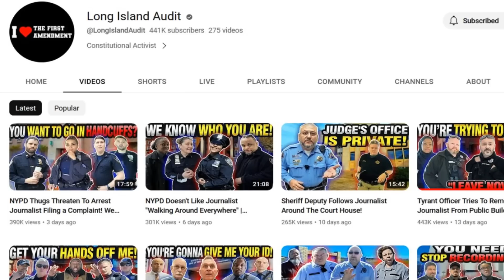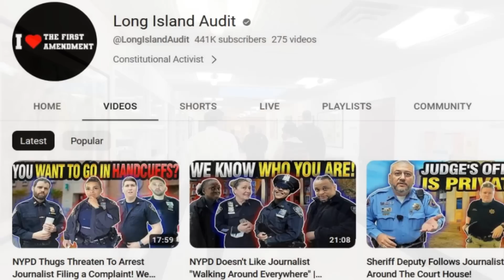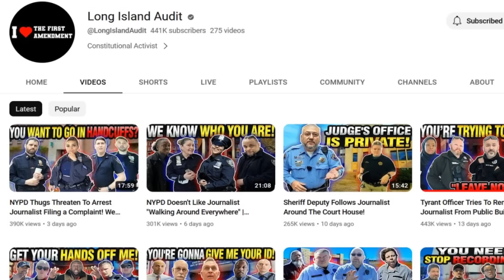Female Tyrant Cop Gets Owned | Large Walk Of Shame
female tyrant cop gets owned and embarrassed when she does the walk of shame along with other cops. The female tyrant makes herself look stupid when she doesn't know the law and gets educated and owned. This walk of shame is one of the biggest on the net with many doing the walk of shame.